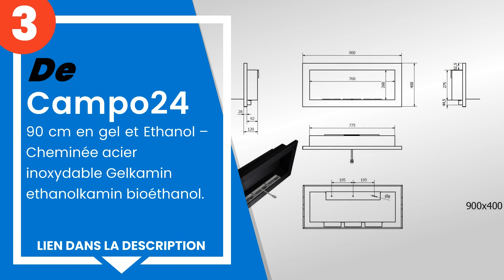Les 3 meilleures cheminées au bioéthanol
1) Cheminées Allemande - Eth... »
2) Stones, Toile en Toile, c... »
3) Campo24 - 90 cm en gel et... »

✋ Voici les 3 meilleures cheminées au bioéthanol, disponibles sur le marché.

00:00 - Introduction
00:09 - 3) Campo24 - 90 cm en gel et Ethanol – Cheminée acier inoxydabl...
00:53 - 2) Stones, Toile en Toile, cheminée au bioéthanol, Blanc, 78 x ...
01:25 - 1) Cheminées Allemande - Ethanol coin cheminée Modèle Moskau Ch...